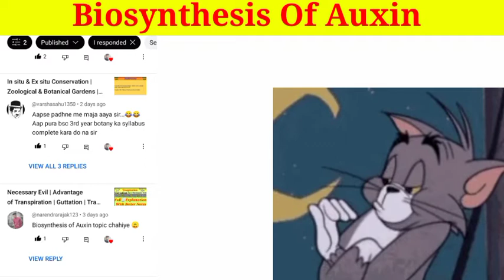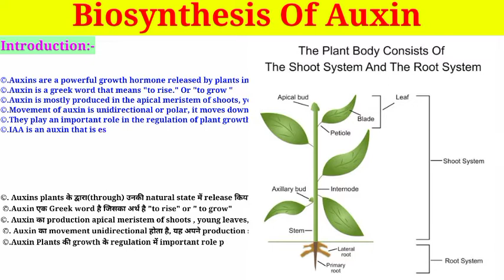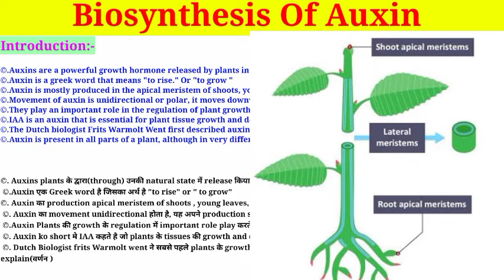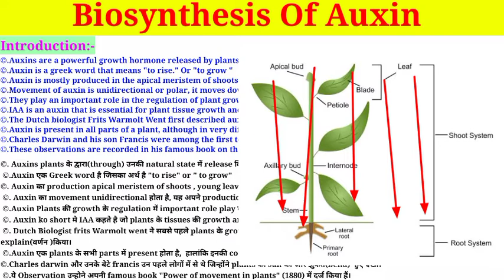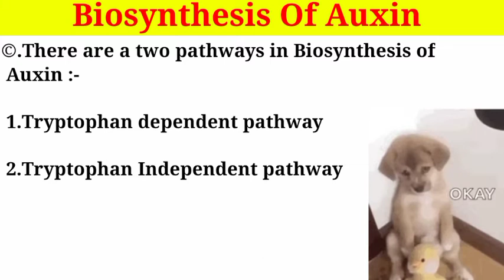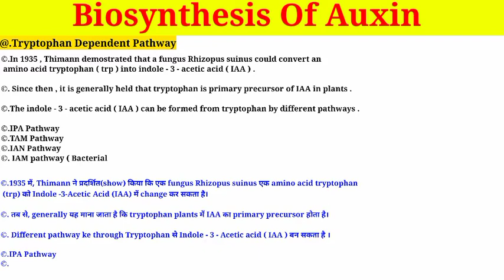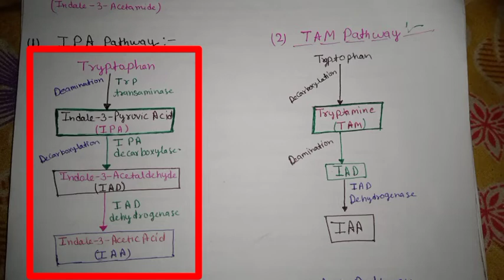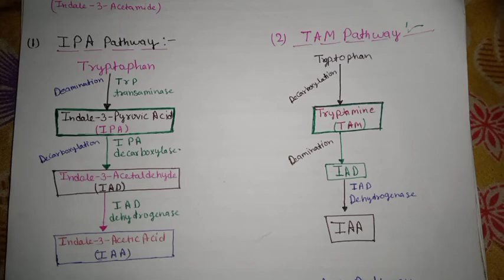Biosynthesis Of Auxin || Plant Hormone | Tryptophan Dependent Pathway | Important for Bsc in 2023